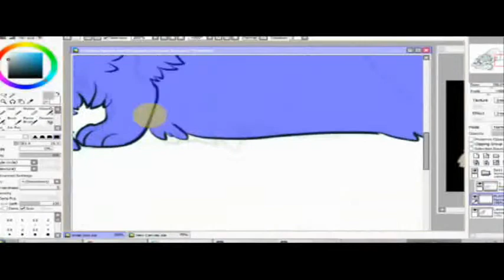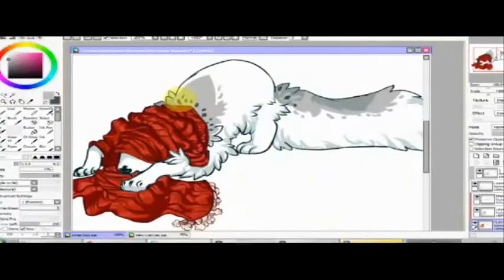111130 - Boo! [Sai Speedpaint]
Giftart for fatpandalynn over on deviantart!
I don't know Lynn personally, but when I saw she was feeling down I felt I would draw her a little something for the hell of it. Boo is one of my favorite characters of hers, but she has many others and you should check them out!

Enjoy~ I'm sooo upset that I forgot to record the lineart process, since I'm pretty proud of it. ;____;